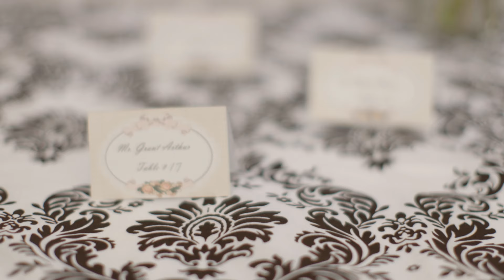Kimberly & Rob's Wedding Highlights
Hey guys! Here is the wonderful highlights of the best day of our lives. Looking back at this makes us feel so lucky to have such amazing family and friends. Thank you for supporting us!